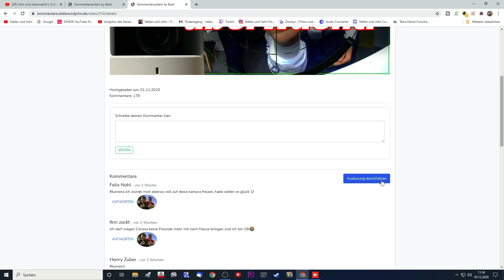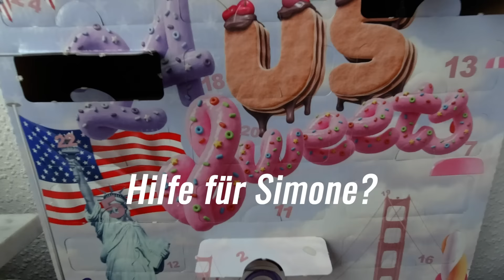Hilfe für Simone? / PS5-Gaming | VLOG #277 | Stefan und John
Unser Kamera-Equipment:
Panasonic HC-V550